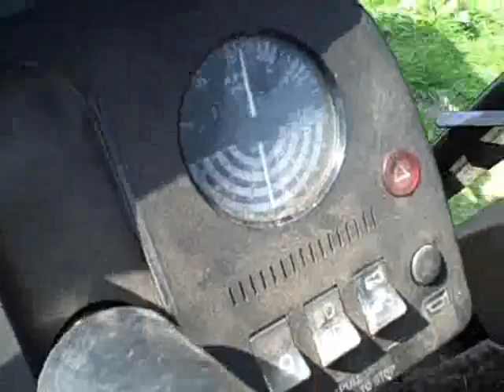Rolling with the 2140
Me rolling again but I swapped tractors today